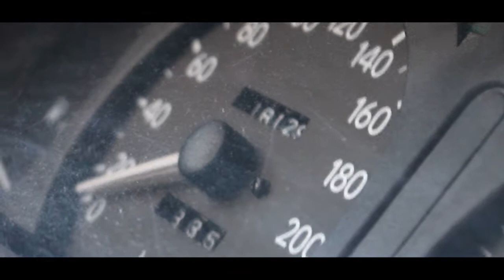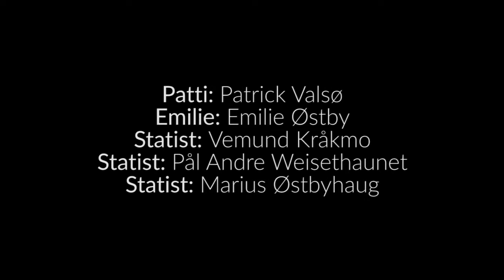Toyota'n Til Patti